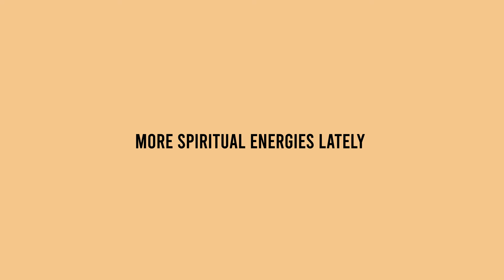If you rap to this type beat you are CHOSEN to spread THE WARNING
YEARS OF OGUN - (Rap Instrumental Beats) kendrick lamar, jid, j cole kanye west type beat 2024

Licensing Info:
Option 1 -

Option 3
Exclusives: $4000+

Time Stamps:
00:00 Intro
00:42 Verse 1
01:30 Hook 1
01:54 Verse 2
02:42 Hook 2
03:06 Verse 3
03:54 Hook 3